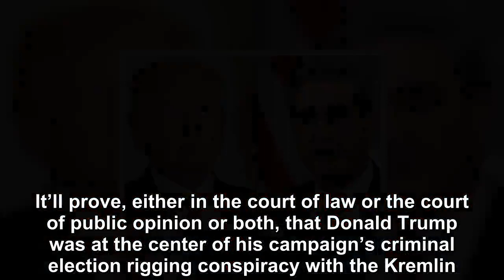Why it’s such a big deal that Robert Mueller has subpoenaed Cambridge Analytica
Special Counsel Robert Mueller just got Paul Manafort sent to prison for life, and he’s just revealed in a court filing that he has proof Roger Stone was conspiring with Russian government hackers dur